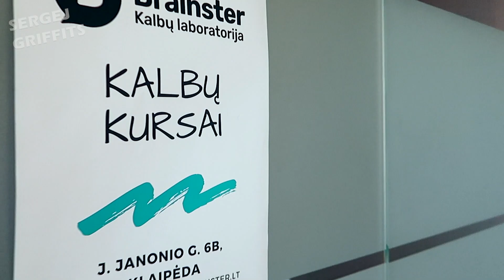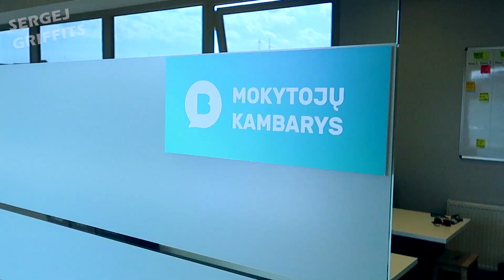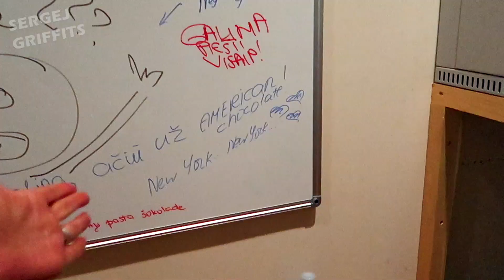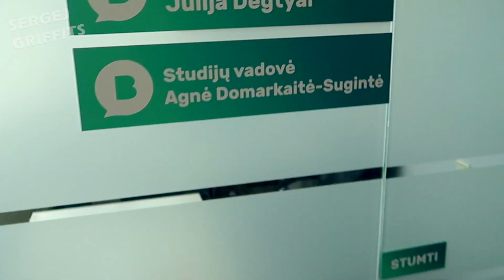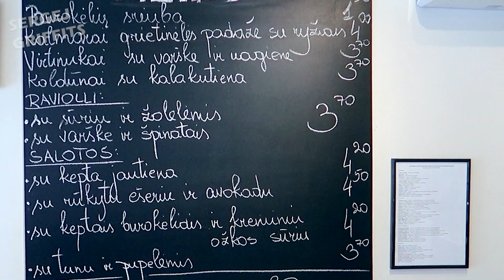Учитель и диджей в одном лице // Уроки в школе, эфир на радио и красивые виды Клайпеды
► ПОСЫЛКИ МОЖНО ПРИСЫЛАТЬ ПОЧТОВОЙ ЛОШАДЬЮ ПО АДРЕСУ: LT - 94114, Taikos pr. 81, Klaipeda, Lithuania, UAB "Radijo stotis Laluna", Sergej Griffits.